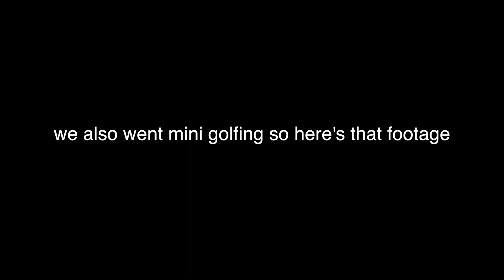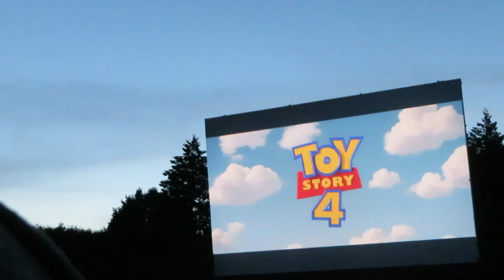my 17th birthday vlog!! in Door County Wisconsin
i had so much fun!! i hope yu guys enjoy :)

insta&vsco @ellenienhuis

xoxo, Elle